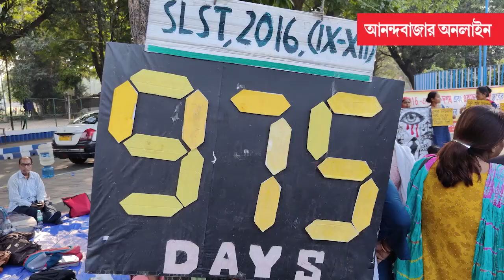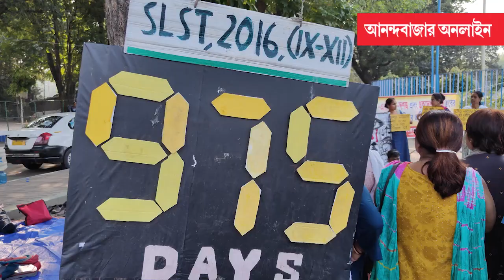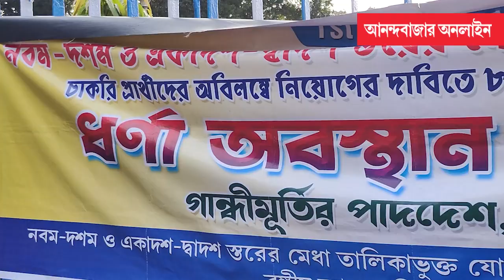SLST Job Seekers | ‘দিদি’র কাছে চাকরি চান‘যোগ্য চাকরিপ্রার্থী’ ভাইবোনরা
গান্ধীমূর্তির পাদদেশে চাকরিপ্রার্থীদের থেকে ভাইফোঁটা নেন সিপিএমের রাজ্য সম্পাদক মহম্মদ সেলিম, কংগ্রেস নেতা আশুতোষ চট্টোপাধ্যায়।